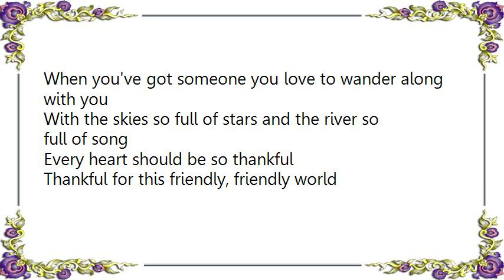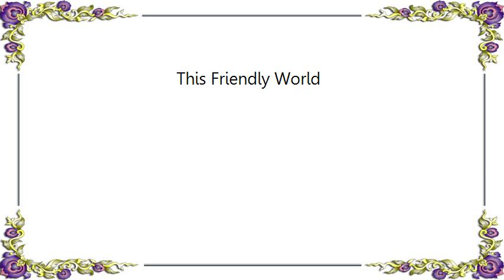Fabian - This Friendly World Lyrics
[Lyrics Fabian - This Friendly World]
In this friendly, friendly world with each day so full of joy
Why should any heart be lonely?
In this friendly, friendly world with each night so full of dreams
Why should any heart be afraid?

The world is such a wonderful place to wander through
When you've got someone you love to wander along with you

With the skies so full of stars and the river so full of song
Every heart should be so thankful

Thankful for this friendly, friendly world